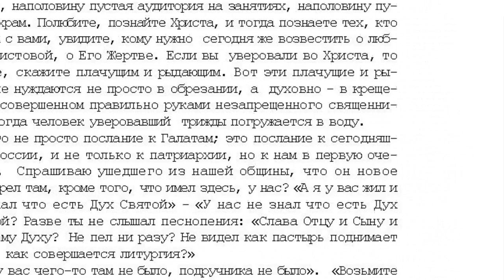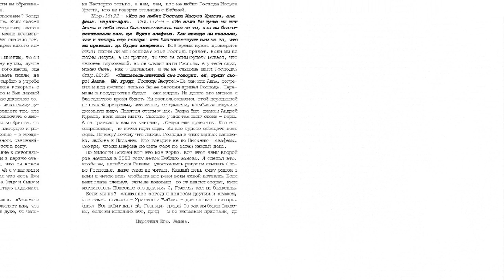25. 8 том "...открытым оком", Проповедь Свободу верным! стр 675